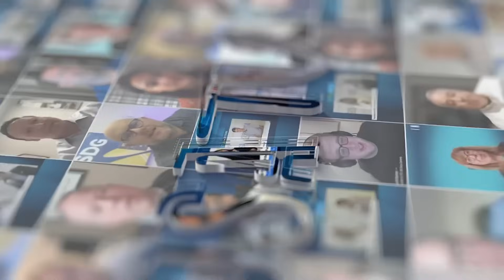RadiusDC’s Keith Klesner on Edge Data Centers, AI Growth & New Markets | Datacloud USA 2025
At Datacloud USA, JSA TV sat down with Keith Klesner, VP of Development at RadiusDC, to explore how edge data centers are evolving to meet the explosive demand from AI and high-performance computing (HPC).

Keith shares insights on:
-- Why AI is accelerating demand for edge infrastructure
-- How RadiusDC is addressing power, scale, and speed to market
-- The role of new markets in supporting next-generation digital growth